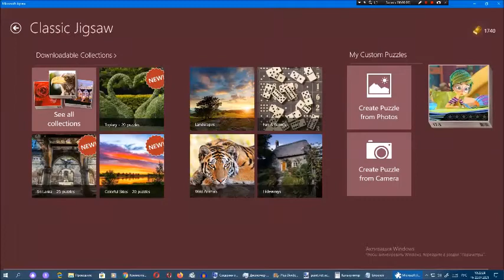Киберпазлы от Арсения Иванова. Глава 17. Часть 3